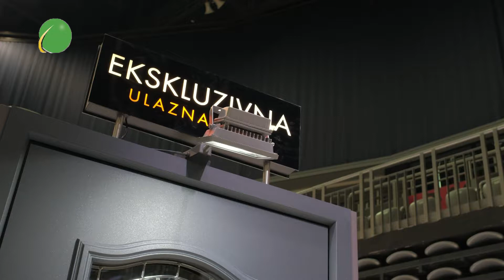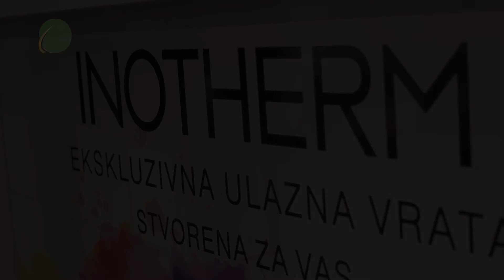Indizajn 2018. - Inotherm